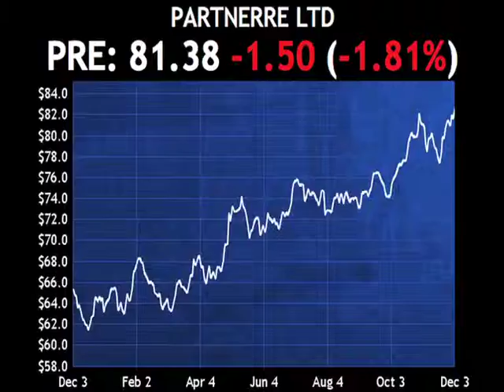Passfail.com News: Analyst Moves: OXY, PRE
Occidental Petroleum (OXY) was downgraded by Deutsche Bank (DB) to hold from buy with a price target of $80, as the firm believes a dividend increase is unlikely.

PartnerRe (PRE) was downgraded by UBS (UBS) from buy to neutral with a price target of $84, as the share price has approached previously set targets.